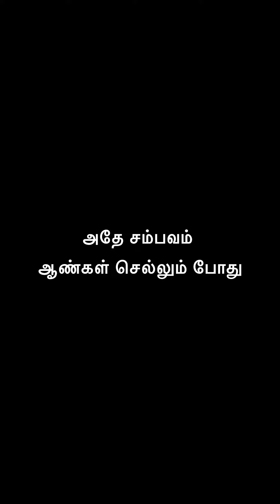இத கட்ட வா? அத கட்ட வா? 😂 | Rj Chandru Menaka Comedy